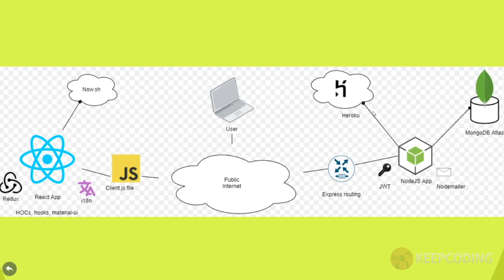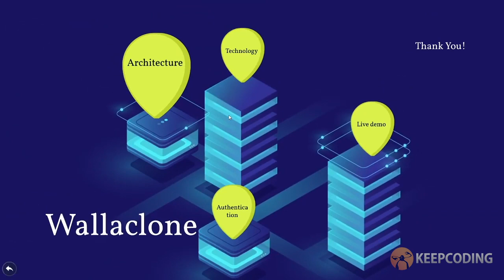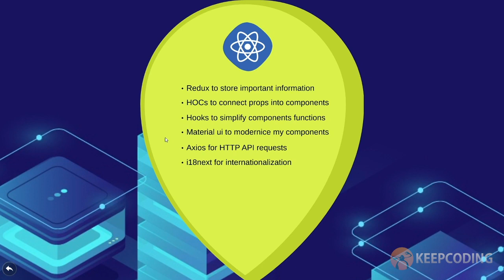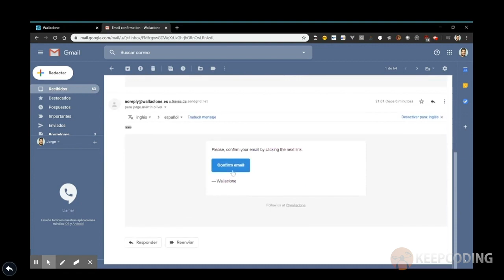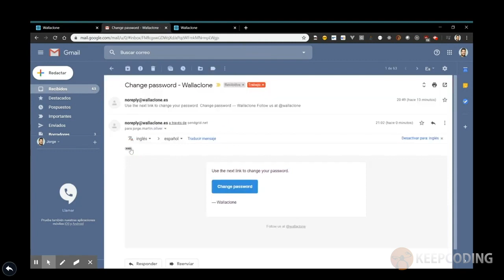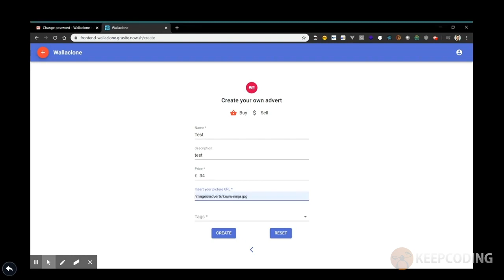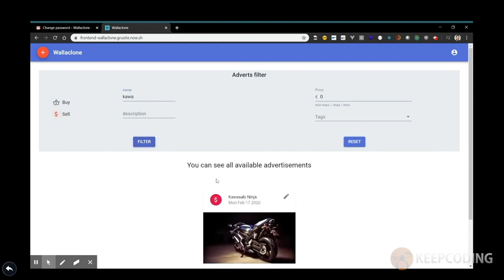Wallaclone (Jorge Martin Oliver) - Proyecto Final Full Stack Web Bootcamp VII Mayo 2020